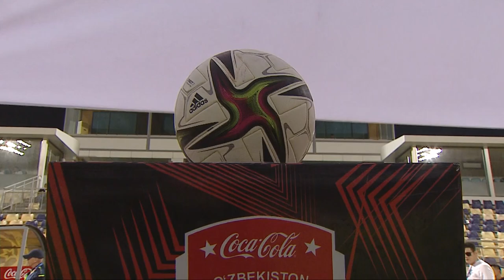Coca-Cola Superliga. 15-tur AGMK — NASAF 1:1